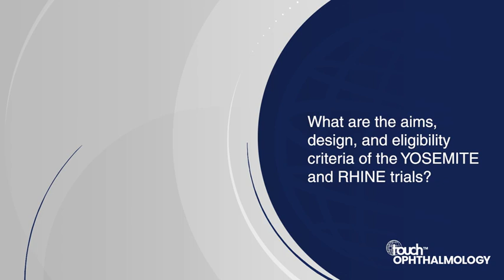YOSEMITE/RHINE trial: faricimab vs aflibercept in patients with DME: Andreas Pollreisz, ARVO 2023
The YOSEMITE/RHINE (NCT03622580/NCT03622593) trials were double-masked, active comparator–controlled, phase 3 trials investigating the efficacy, safety, and durability of faricimab 6.0 mg versus aflibercept 2.0 mg in patients with diabetic macular edema (DME). It was a pleasure to speak with Dr Andreas Pollreisz (Medical University of Vienna, Austria) around the YOSEMITE/RHINE trials as well as their post-hoc analysis presented at ARVO 2023 and how it might be used to inform future treatment decisions.

The presentation entitled ‘Faster time to retinal fluid control with faricimab versus aflibercept in patients with DME in the phase 3 YOSEMITE/RHINE trials’ was presented at the Association for Research in Vision and Ophthalmology Annual Meeting, May 05-09, 2023

Questions:

What are the aims, design, and eligibility criteria of the YOSEMITE and RHINE trials? (0:15)
What were the primary and secondary endpoints and how well were they achieved? (1:08)
Could you tell us about your results presented at ARVO 2023 and how they might be used to inform future treatment decisions? (2:22)

Support: Interview and filming supported by Touch Medical Media Ltd. Interview conducted by Shanice Allen.

Filmed in coverage of the virtual ARVO 2023.